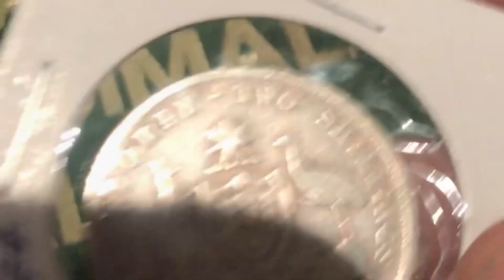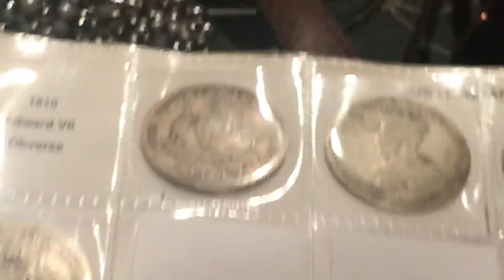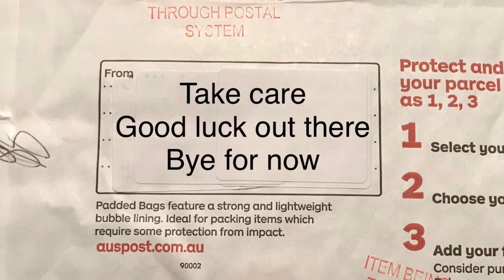S4: E82 Aussie Coin Hunter “1912 One Florin Two Shillings”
Take Care Good Luck Out There and Bye For Now.
(The Videos on this channel are subject to copyright.